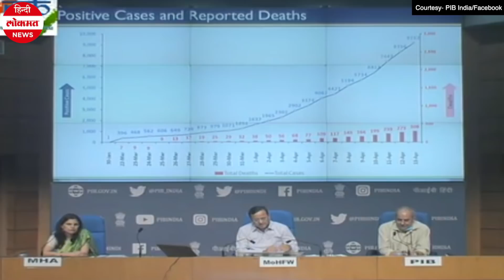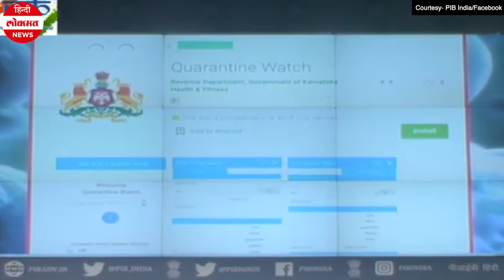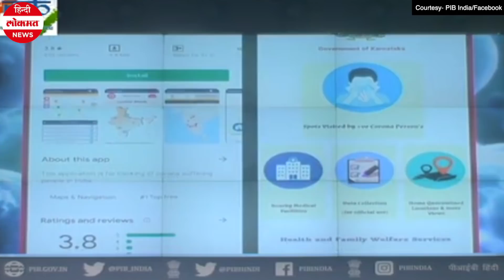Coronavirus: Covid 19 test kit की पहली खेप china से 15 अप्रैल तक India पहुंचेगी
कोरोना वायरस संक्रमण के लिए अभी तक दो लाख से ज्यादा जांच की जा चुकी हैं, हमारे पास अगले दो सप्ताह तक जांच जारी रखने के लिए पर्याप्त भंडार है. पिछले 24 घंटे में कोरोना वायरस संक्रमण के 796 मामलों की पुष्टि हुई है जबकि संक्रमण से 35 लोगों की मौत हुई है. कुछ जिलों ने कोरोना वायरस संक्रमण के प्रसार को नियंत्रित कर लिया है, इन क्षेत्रों में पिछले 14 दिन में संक्रमण का कोई नया मामला नहीं आया है . जांच किट का पहला खेप चीन से 15 अप्रैल को पहुंचने की संभावना है. कोविड-19 पर मूल रणनीति समूह (कोर स्ट्रैटजी ग्रुप) आणविक निगरानी, तीव्र एवं सस्ती नैदानिकी (जांच प्रक्रिया), नयी दवाओं पर काम कर रहा है .